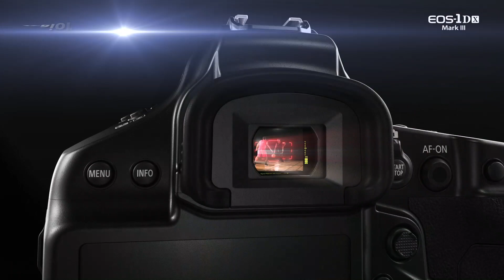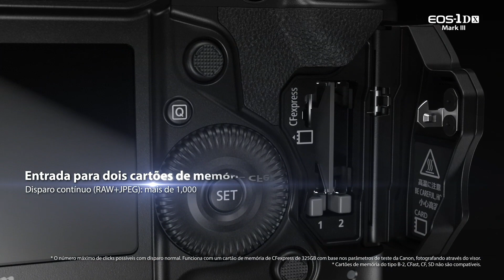Canon EOS-1D X Mark III (oficial)